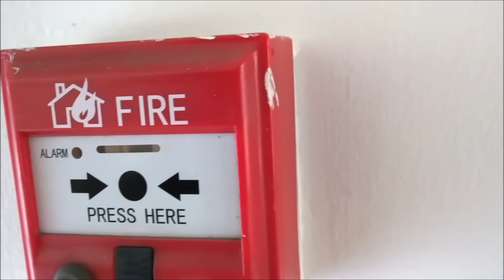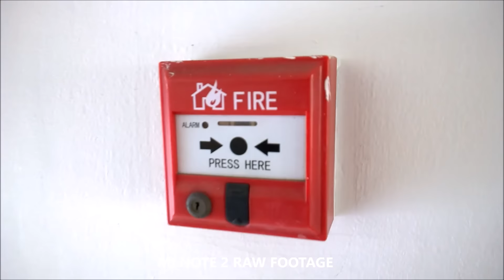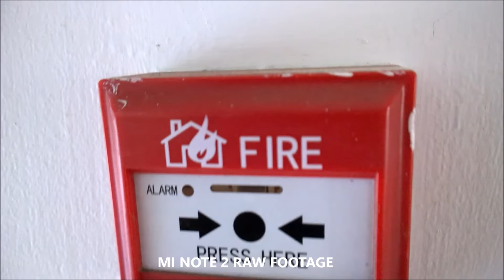Xiaomi Mi Note 2 vs s7 edge camera test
Xiaomi mi 5 samsung galaxy A5 2016 vs A5 2017 camera comparison test camera vs galaxy s7 edge iphone 7 plus camera comparisons not original test look alike almost same camera as original footage from mobile comparison for nokia samsung sony htc iphone microsoft lenovo redmi galaxy apple note 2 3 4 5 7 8 sony htc oppo